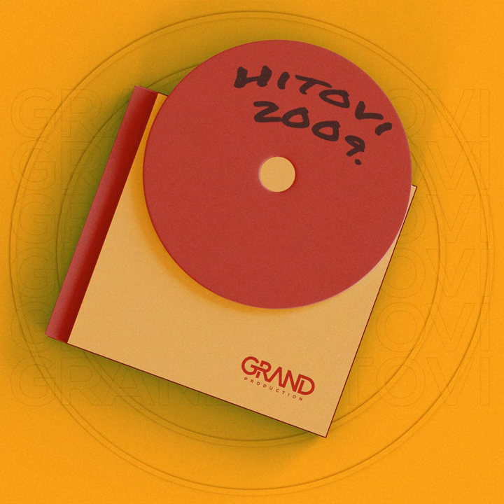Letnja sema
Letnja sema · Grand Production · Ana Kokić

Grand Hitovi 2009

Main  Artist: Grand Production
Main  Artist: Ana Kokić
Composer: Miloš Roganović | Filip Miletić
Lyricist: Miloš Roganović | Filip Miletić
Arranger: Miloš Roganović | Filip Miletić